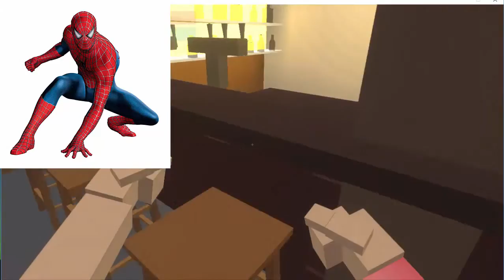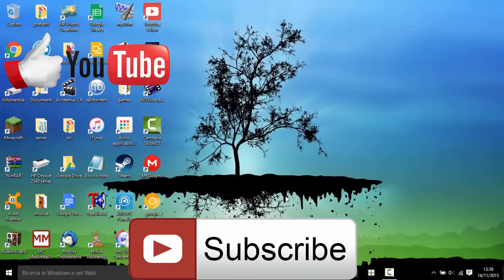RISSA VIOLENTA IN PUB IRLANDESE game tester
In questo gioco che ho testato bisogna sopravvivere in una rissa di un pub irlandese, per download
, andate in fondo e c'è scirtto download-paint-the-town-red.zip e cliccate lì.